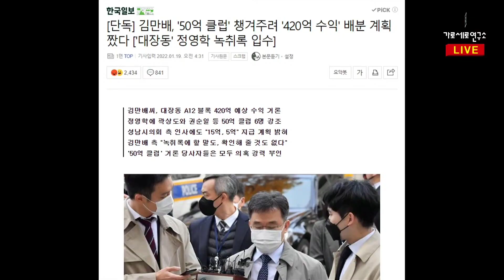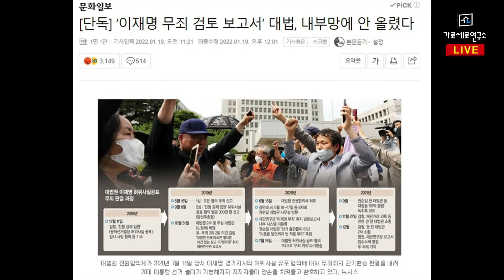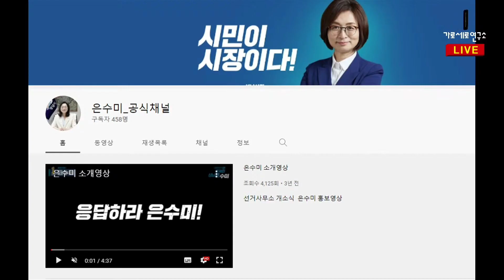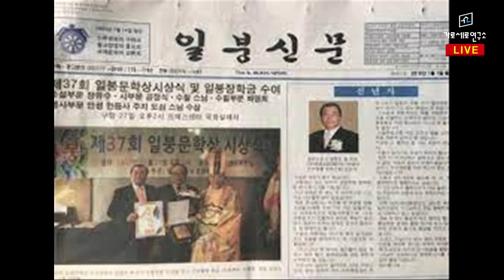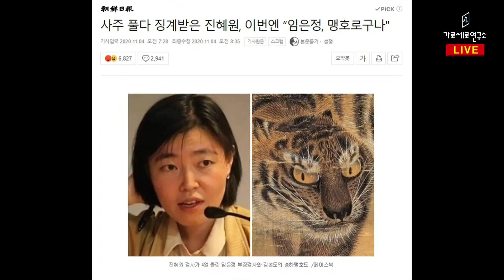[가세연 스틸샷] 가죽 벗긴 소를 제물로 바친 종교단체?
더불어민주당 선거캠프에서 활동하는 대한불교종정협의회 사무총장 서병열에 관한 자료입니다.

제 블로그에 관련 내용을 정리했습니다. 블로그 링크 남길게요.